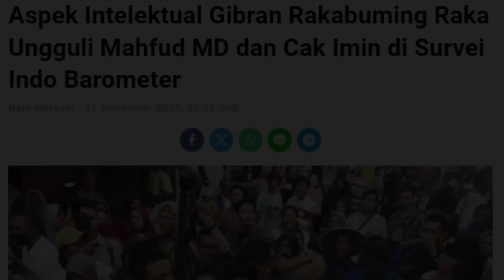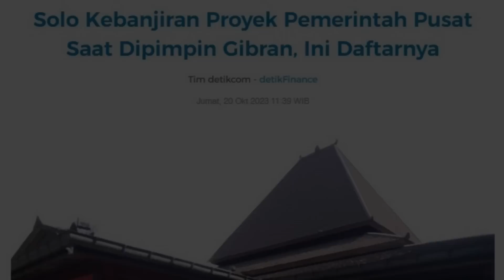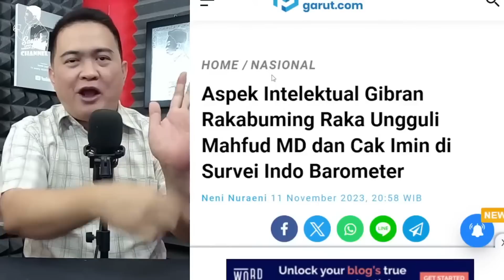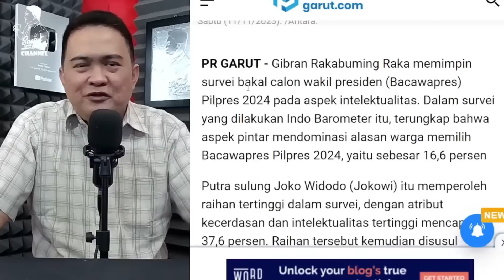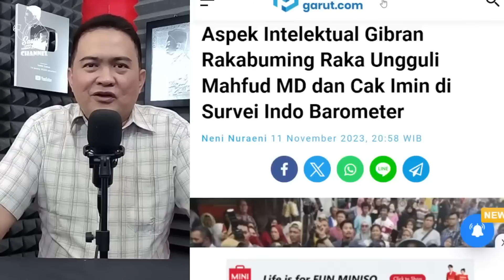JANGAN TERJEBAK POLITIK GIMICK ! GIBRAN LEBIH INTELEK DIBANDING MAHPUD & MUHAIMIN ?